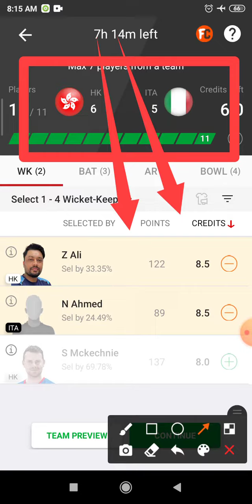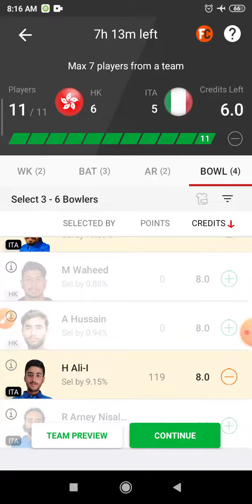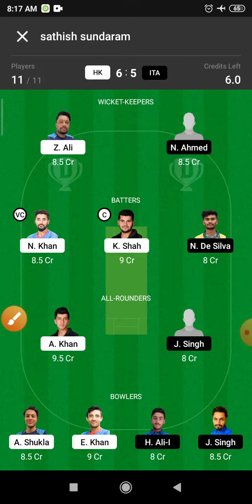HK vs ITA Dream 11 Prediction | HK vs ITA Dream11 Prediction Today Match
This Video Also Includes:
hk vs ita , hk vs ita, dream11 prediction, hk vs ita dream11 prediction today match, hk vs ita dream11 team, hong kong vs italy dream11 hong kong vs italy dream11 prediction today match,  hong kong vs italy dream11 team